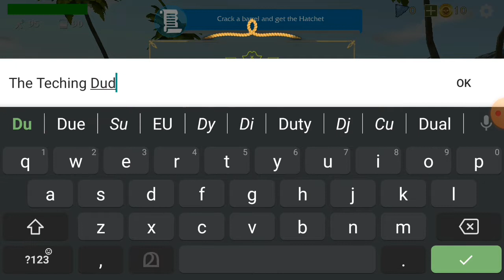I WAS TRAPPED IN THE ISLAND | last pirate ep : 1 | i started a new life in island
I WAS TRAPPED IN THE ISLAND |  last pirate ep1 i started a new life in island

last pirate survival island  adventure gameplay
last pirate malayalam